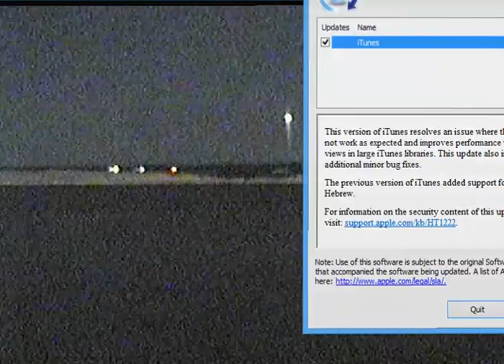UFO footage bright, glowing light, planet, object in the Ocean City, MD sky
Best UFO footage bright, glowing light, planet, object in the Ocean City, MD sky. Recorded regularly and is not Venus or Jupiter. Perhaps Herculobus, strange plane or something else related to ISON?
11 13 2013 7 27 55 PM